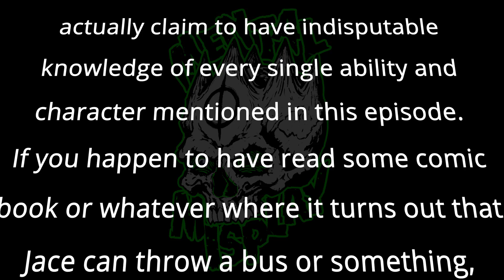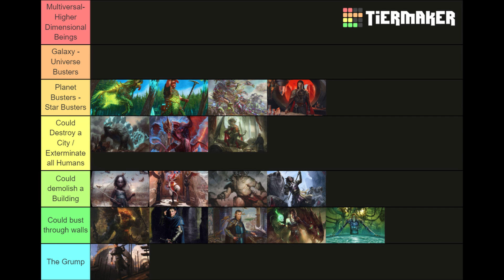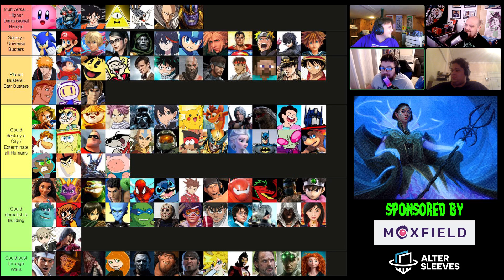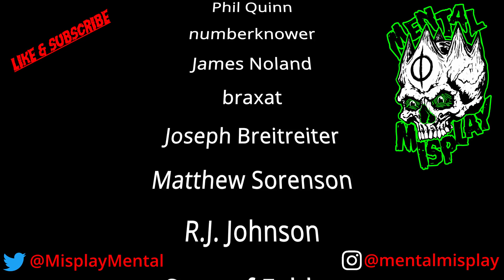STRONGEST cEDH Commander Tier List Pt.2 Based on Physical & Magical Strength | Mental Miscast #02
Part two! Join Alan, Cyrus, Sleepy Thanos and Twang Mob for a super serious discussion about cEDH commanders the likes of which you have NEVER seen before (unless you saw the first episode, then you've seen it ONCE BEFORE).

Turns out, there is an actual tier SYSTEM that our reference sheet was taken from as well!!!  Check out the list here if you want to familiarize yourself with how the reference list we used was measured.

And for the list of Decks and Commanders we talk about, the CEDH DECKLIST DATABASE

TAGS ALL HAIL LORD ALGORITHM
cEDH MTG edh cEDH gameplay MTG cEDH competitive commander budget cEDH games gamer gaming tabletop magic magic cards magic the gathering live live games esports spelltable webcam twitch stream streamer streaming 2022 premier tier list ranking superheroes anime video game characters Meren, Ruric Thar, Yawgmoth, Winota, Vadrok, Jace Vyrn's Prodigy, Korvold, Momir Vig, Muldrotha, Prime Speaker Vannifar